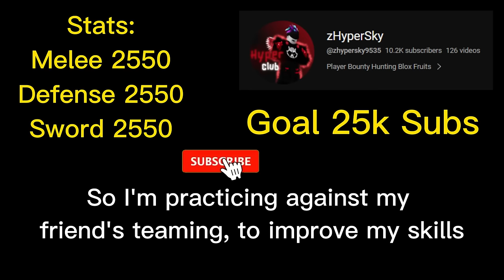The New Sanguine Art + Shark Anchor Broken With Dough,Portal | Blox Fruits Bounty Hunting 30M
Update 20

Update 20 Blox Fruits
Rework Sword Midnight Blade Combo Insane + God Human + Portal | Blox Fruits Bounty Hunting 30M

Username Roblox : 4zHyperSky